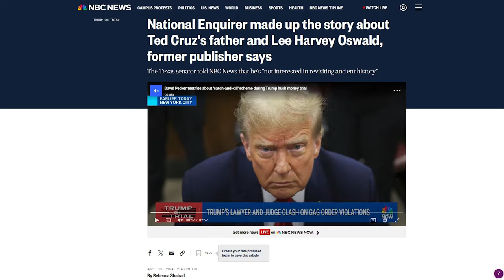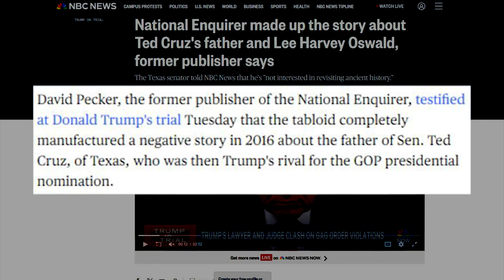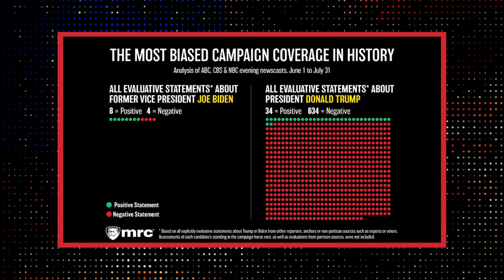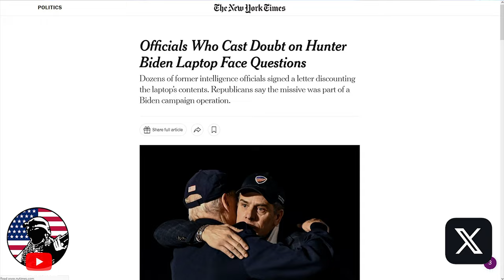MSNBC Reporter IMPLODES With The LATEST Trump "BOMBSHELL"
⏩ SUPERCUT! Democrats, the party that cried ‘The Death of Democracy!’